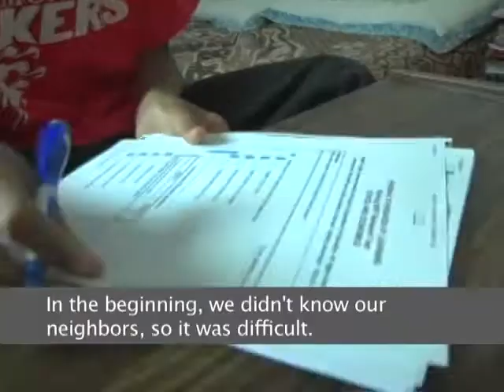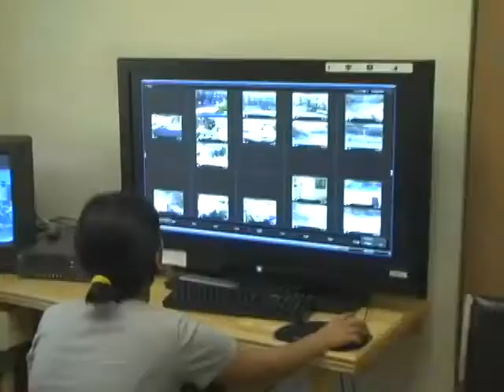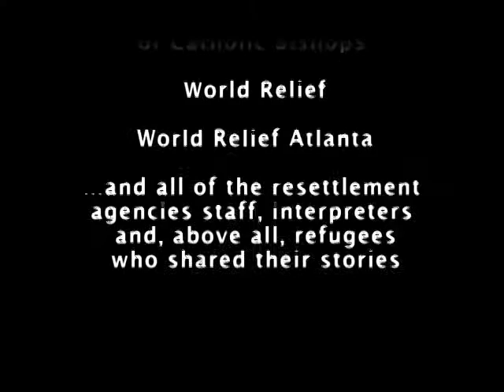Bhutanese Refugees in the United States